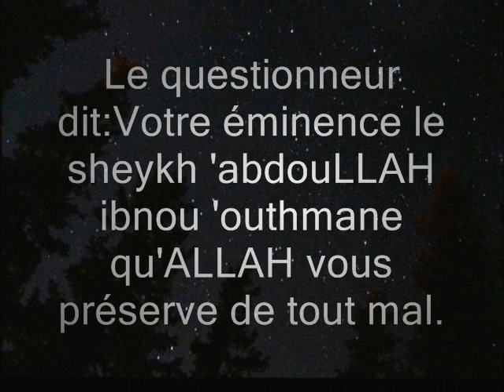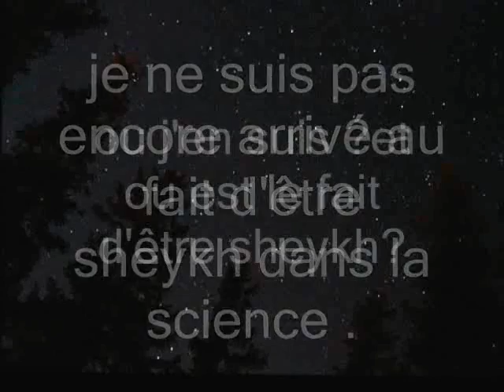La modestie de sheykh dhimary (hafidahou LLAH)